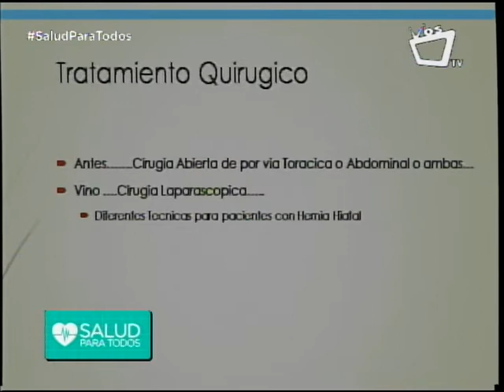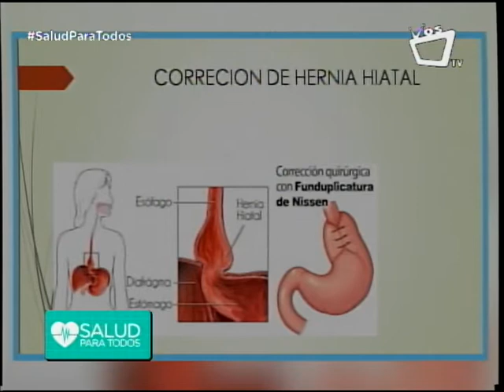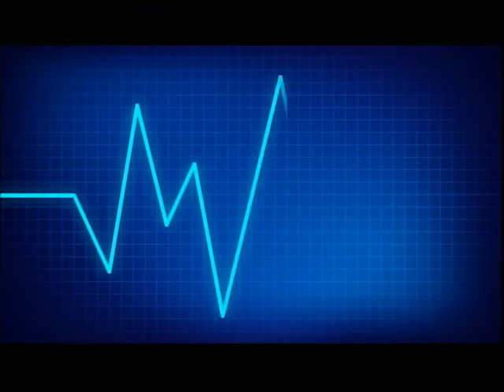Tratamiento quirúrgico para el reflujo gastroesofágico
La enfermedad por reflujo gastroesofágico o ERGE, es una condición que se desarrolla cuando el reflujo del contenido gástrico causa síntomas o complicaciones.